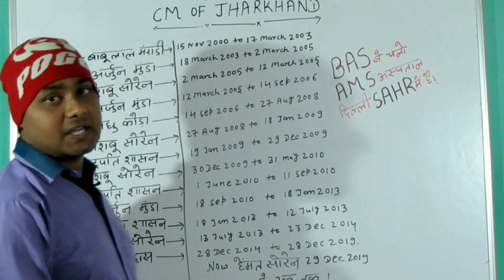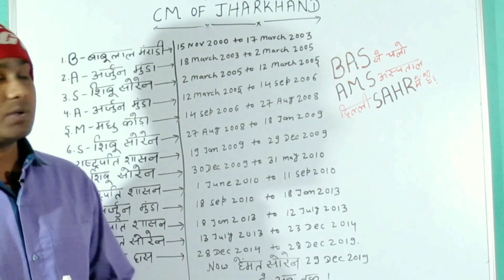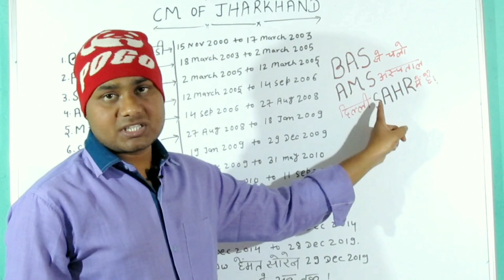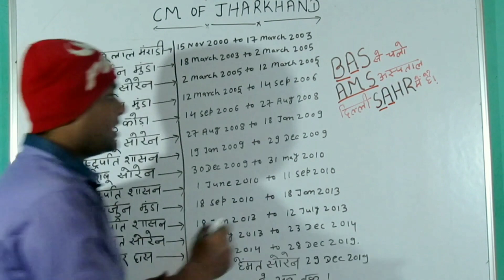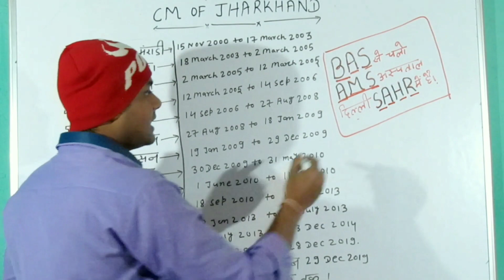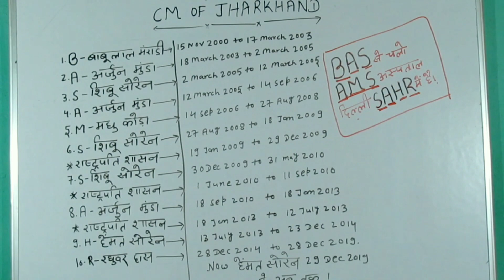C.M OF JHARKHAND- WITH CONCEPT || RABINDAR SIR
C.M OF JHARKHAND- WITH CONCEPT .

yours Teacher